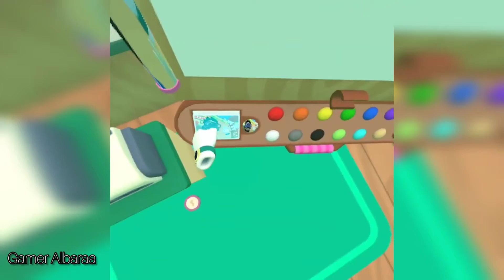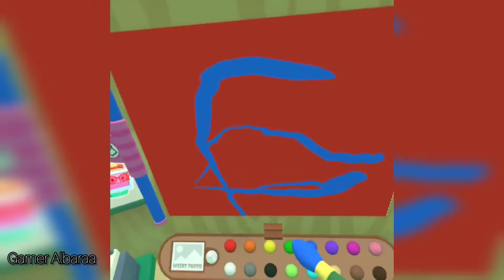My boy bobby the bot wants a hot dog! [Part 3](Vacation Simulator)